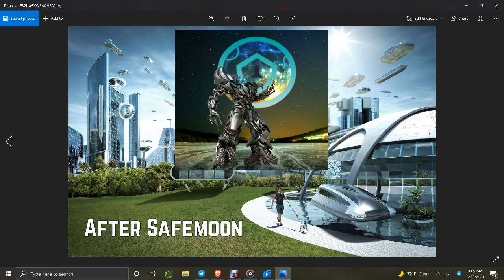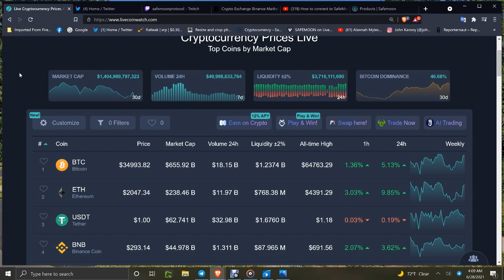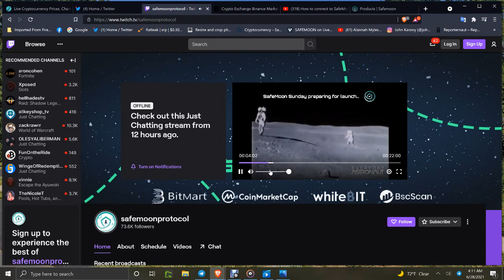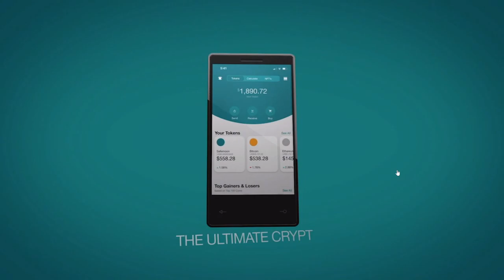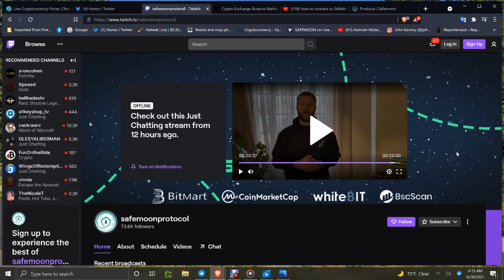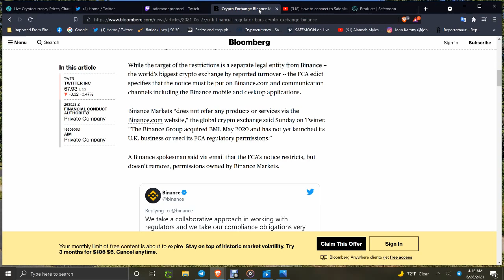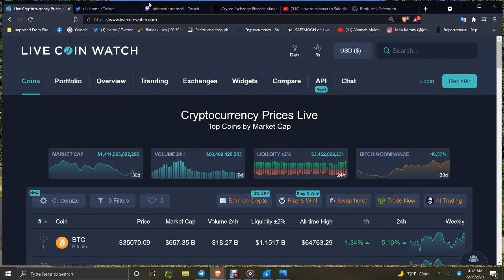SAFEMOON WOW WHAT? BRIDGES TOMORROW/WALLET JULY! GAMBIA AMA RECAP AND MORE! GET READY TO ROMP!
USE THIS REGISTRATION LINK FOR STRATUS SOCIAL ECO/INSTANT INVEST-INVITE FRIENDS-FAMILY SUBS FOLLOWERS! THIS LINK WILL KEY IN CONTEST/SAVINGS!
CONTEST BREAKDOWN
Introducing the World’s Largest Crypto Competition

Participate in three historic competitions with every buy and/or referral. Receive up to 5% for your referral’s investment and 2% of your referral’s referral total investment, all while increasing your opportunity to win nearly $4 million USD in prizes.

Where to Participate: Stratus Instant Invest

When: TBA

Competitions:

1. Golden Millionaire Championship

Summary:
We will post a leaderboard of the top 10 investors. The top ten will get the following prizes.

Additionally:
You will also build up chances to win the Million Dollar Super Car Competition, and relevant weekly and daily competitions, as you compete in the Golden Millionaire Championship.

Prizes:

Top buyer gets $1 million in gold and GSX.

Second Prize - Tesla Cyber Truck

Third - $50,000 in Gold and GSX

Fourth - $20,000 in Gold and GSX

Fifth - $10,000 in Gold and GSX

Sixth - $5,000 in Gold and GSX

Seventh - $2,000 in Gold and GSX

Eighth - $1,000 in Gold and GSX

Ninth - $800 in Gold and GSX

Tenth - $700 in Gold and GSX

2. Million Dollar Super Car Competition

Summary:
Each person will receive 1 ticket (one chance to win) for every $100 that either they invest, their referrals invest or their referral’s referral invest.

Example - If the referral of a referral invests $1,000 in GSX or APL on instant invest, the buyer will receive 10 tickets, the referrer of the buyer will receive 10 tickets and the referrer of the referrer of the buyer will receive 10 tickets. Anyone can win, but the more you share the higher the chances that winner will be you!

Additionally:
All referrers will also be earning 5% commission in GSX and 2% for their referral’s, referral’s investment. They will also be building their positions in the Ultimate Referral Championship.

Remember the biggest influencer does not necessarily mean the most tickets, the person who’s referrals spend the most will have the highest chance of winning. Furthermore, the person who refers the winner of the Golden Millionaire Championship will share in a portion of their prize.

Prizes:

 $1 million in gold and GSX.

3. Ultimate Referral Championship

Summary:

The persons with the most referral investment, and most investment from their referral’s referrals, at the end of the competition, will receive the following prizes.

Additionally:

All referrers will be earning 5% commission in GSX and 2% for your referral’s referral investment. Referrers will be receiving tickets to win the Million Dollar Super Car Prize and the person that refers the biggest whales will receive a portion of the Golden Whale Championship.

Prizes:

Top buyer gets 1 Lamborghini and $1 million in gold and GSX.

Final Summary -

On top of the three super competitions, there will be continual weekly and daily competitions where you will have chances to win up to $20,000 USD in prizes each time, so You will be working to win smaller competitions while at the same time raising your chance to win in the three major competitions.

In summary, You will be earning up to 5% commission while participating in all three major contests when you refer, as well as increase your chances in any corresponding weekly contest.

When you personally invest, you get access to more tickets as well as opportunities to win the top prizes of the buying competitions.

THIS IS THE LINK TO USE!
OR CODE EAAZQ
LAST SUNDAYS SAFEMOON AMA INC WALLET DEBUT!